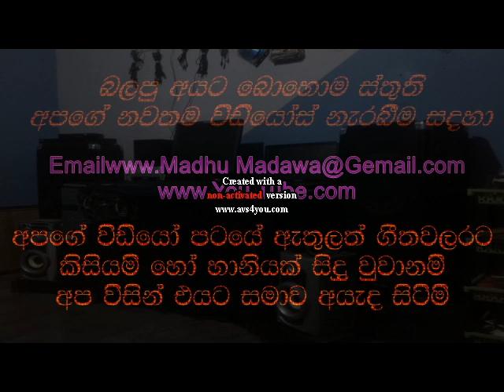OUR 5TH ONE